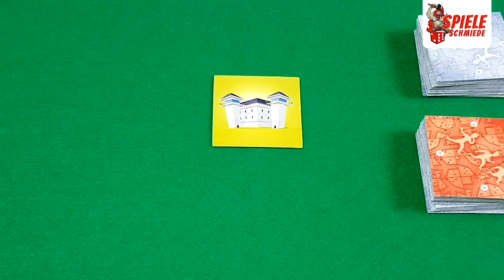5 Minuten Jagd | Spieleschmiede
Euer Ausbruchsplan war perfekt. Das ist er ja immer... Aber wie zu erwarten war, lief etwas schief und nun sind die Straßen voll von Straßensperren der Polizei. Nun sind sie euch dicht auf den Fersen. Was ein Kinderspiel sein sollte, ist zu einer waschechten Jagd ausgeartet!